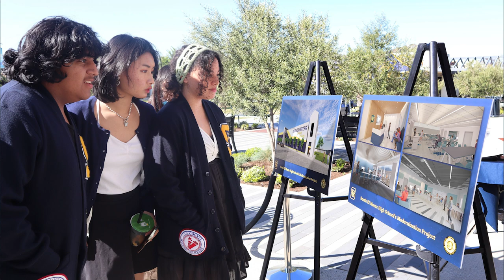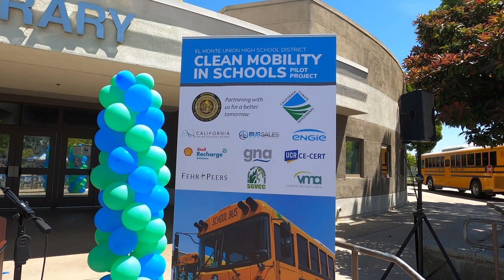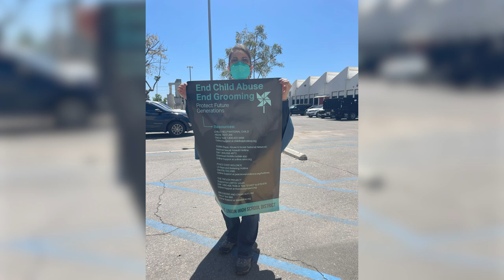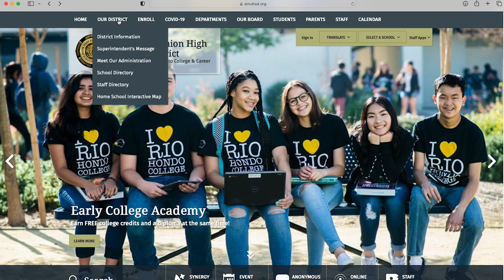EMU Superintendent Update April 2023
In this video, Superintendent Dr. Edward Zuniga shares news about South El Monte High School’s Modernization groundbreaking ceremony, Fernando R. Ledesma’s Open House, prom celebrations, activities for Autism Awareness Month, and the District’s resolution declaring April as Child Abuse Prevention Month.